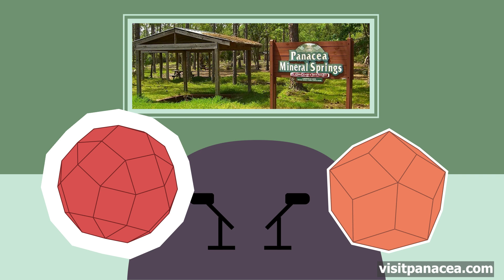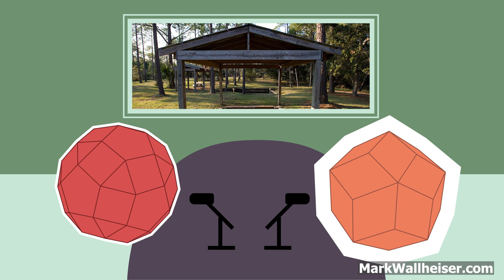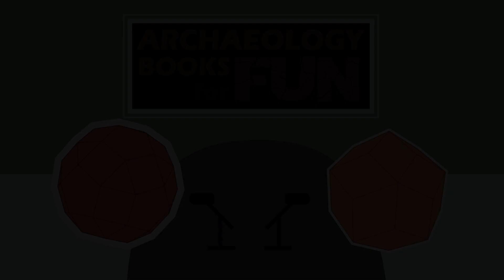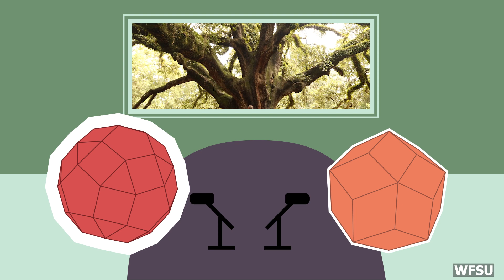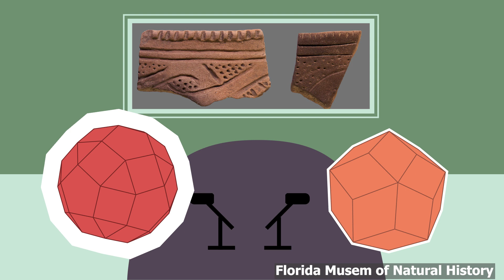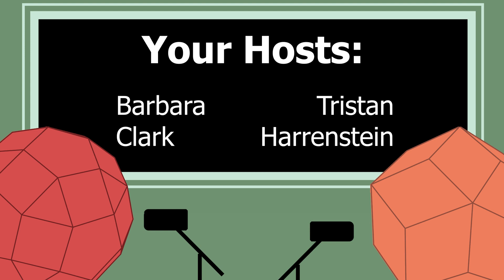Archaeology Books for Fun - Artifacts, Part 2 of 3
Brace yourself for a rollercoaster of twists and turns as we navigate both real and fictional landscapes in the captivating backdrop of the Florida Panhandle. With a missing body, and the discovery of two more, this episode promises to keep you on the edge of your seat!

Don't forget to leave a comment to cast your vote to help us choose our next book. The options are:

The chosen book will be announced in our next episode, so make your voice heard!